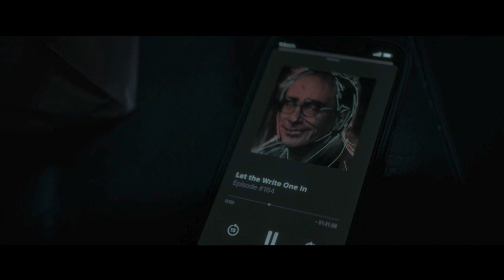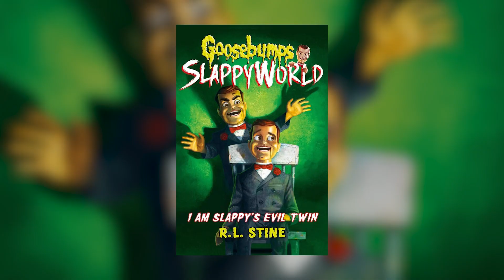Was Goosebumps 2023 Worth It?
Reviewing the last 4 episodes of the 2023 series and checking if this reboot was worth it.